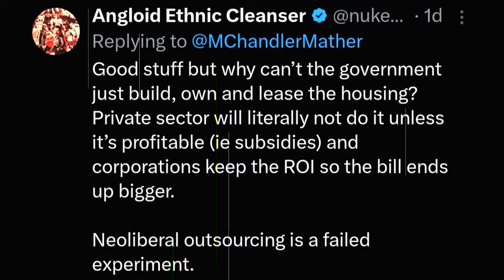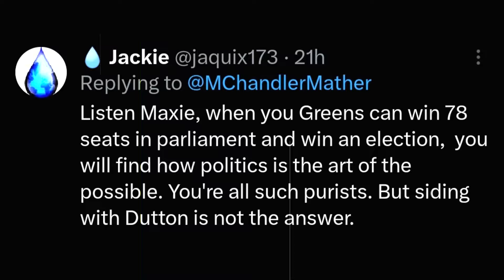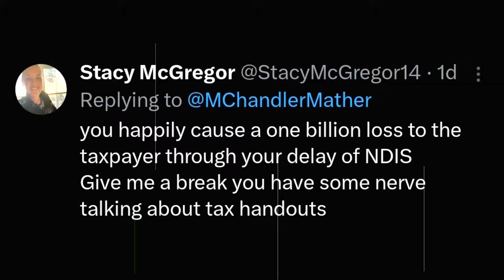Greens Set Conditions for Labor's 'Build to Rent' Support! Australian Labor Party ! Liberal, Greens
In this video, we delve into the recent tweet from Greens MP Max Chandler-Mather regarding Labor's 'Build to Rent' plan. Chandler-Mather has made it clear that the Greens will only support this initiative if Labor ensures that 100% of the apartments built under the scheme are affordable, with rent caps and rents linked to income. This condition highlights the Greens' commitment to housing affordability and protecting tenants from exorbitant rent increases.

However, Chandler-Mather also emphasizes that the Greens will not back tax handouts to developers aimed at boosting their profits through higher rents. This stance underscores the Greens' opposition to policies that benefit big developers at the expense of ordinary Australians struggling with housing affordability.

Join us as we explore the implications of this tweet, the ongoing debate over housing policy, and what this means for the future of affordable housing in Australia. Don't miss out on this important discussion on "Respected Minister." ALP ! LNP ! Australian Labor Party ! Liberal Party of Australia ! Australian Greens Party